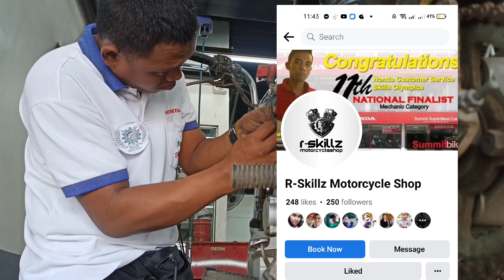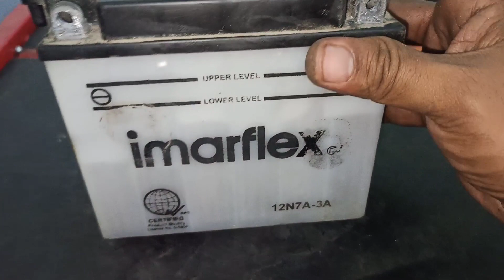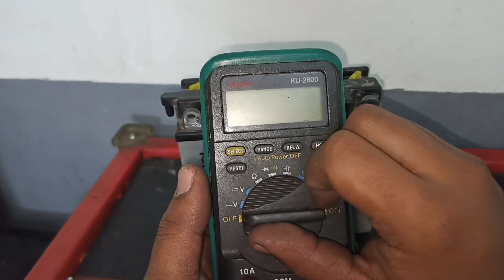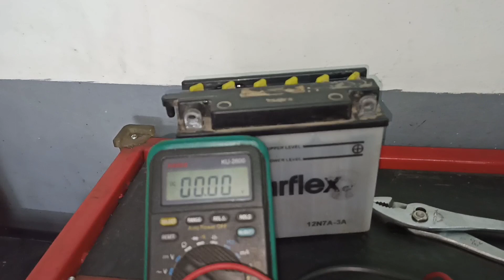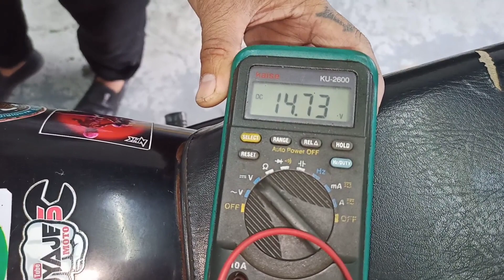GANITO ANG GAWIN MO SA BATTERY PARA TUMAGAL LALO NA AT DI TUBIG ANG BATTERY